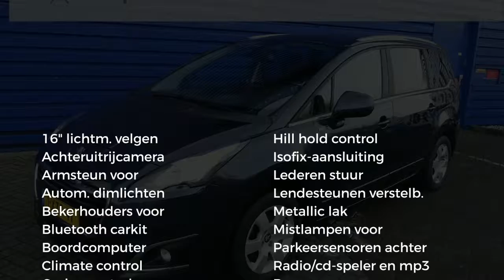Peugeot 5008 1.6 155PK STYLE |7 ZITS |NAVI |CLIMA |CRUISE